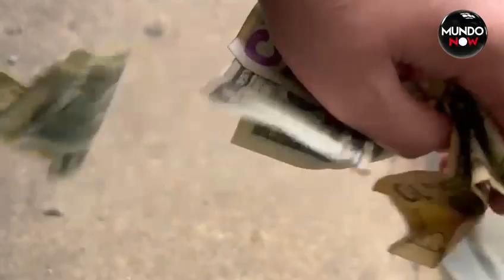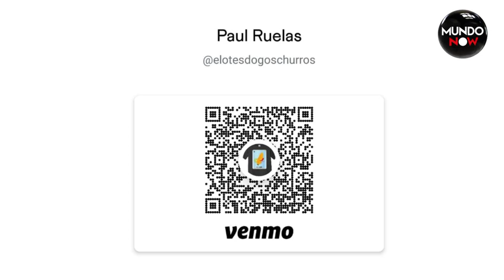TRISTE NOTICIA DE ELOTERO HISPANO EN EEUU | MundoNow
TRISTE NOTICIA DE ELOTERO HISPANO EN EEUU
Paul Eduardo salió a trabajar como todos los días con su carrito de elotes en San Diego, California para poder mantenerse él y su familia. Sin embargo nunca imagino que ese día viviría la peor pesadilla de su vida.}“Yo estaba trabajando como nada cuando me pidieron preparar unas Sabritas y de pronto todo ocurrió” expresó el inmigrante mexicano. Asegura que fue acorralado por dos sujetos quienes a mano armada le robaron todo el dinero de sus ventas de la forma más violenta.